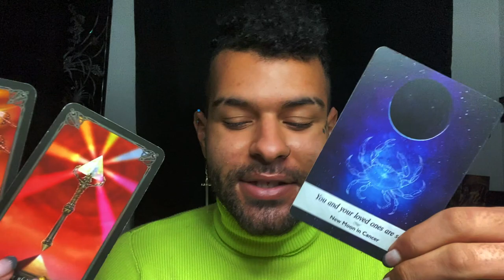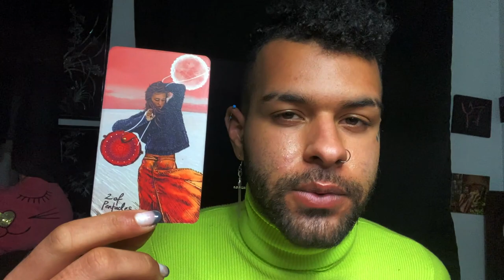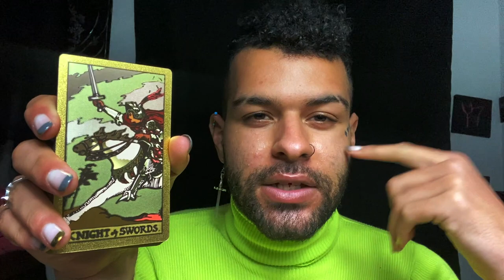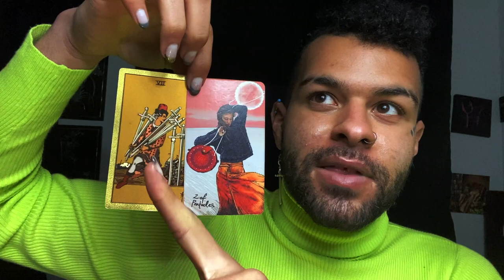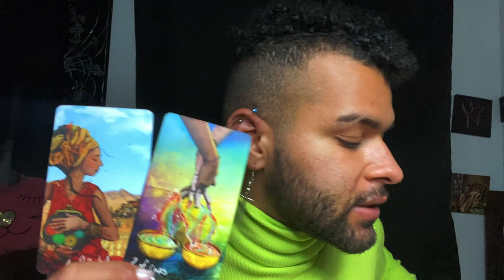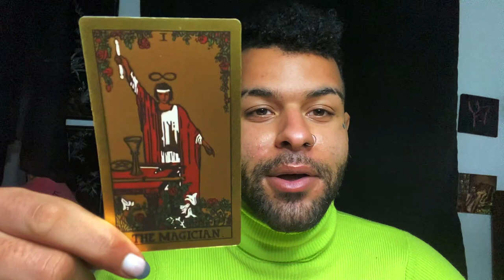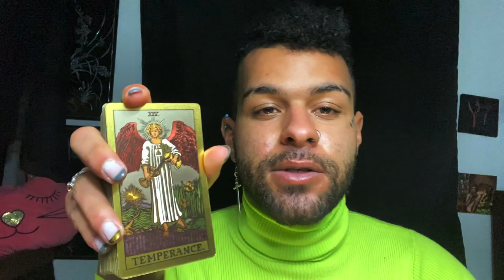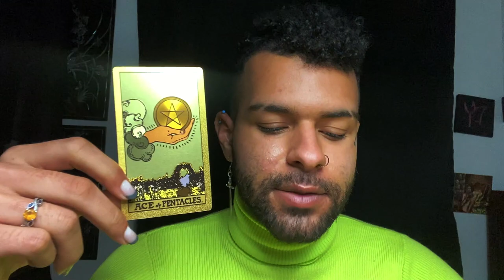Cancer ♋️"BIG CHANGES ARE IN FORECAST" Tarot Reading February 22nd - 28th 2021 Tarotscope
This is a weekly 2021 Tarot reading for the Zodiac sign - Cancer for the week of February 22nd - 28th. This weekly Cancer tarot reading forecast covers the subjects of Love, soulmate & twin flame connections, career, money & financial, and general overall messages. These weekly Cancer tarot readings also includes predictions for Cancer. These messages that came through in the tarot cards for this weekly tarot reading are for ALL Cancers under the Sun, Moon, Rising zodiac sign for the week of February 22nd - 28th

$SimplyVelca

~ 🖤 Social Media 🤍 ~

🎵 Music Credits 🎶